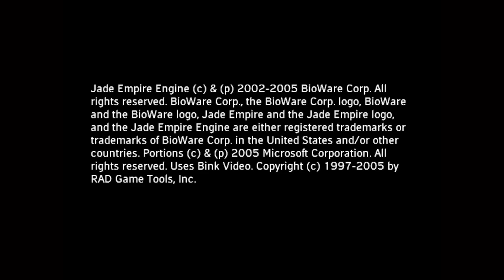We Play: Jade Empire ep.44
Jade Empire is an action role-playing game developed by BioWare, originally published by Microsoft Game Studios in 2005 as an Xbox exclusive. It was later ported to Microsoft Windows personal computers and published by 2K Games in 2007. Wikipedia